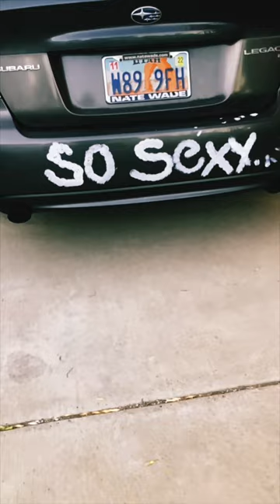November 🚗2022. A so sexy car of old Ogden City, Utah